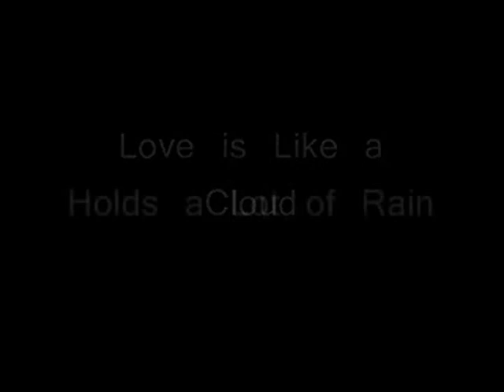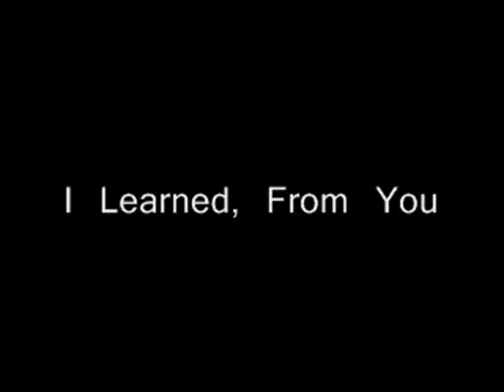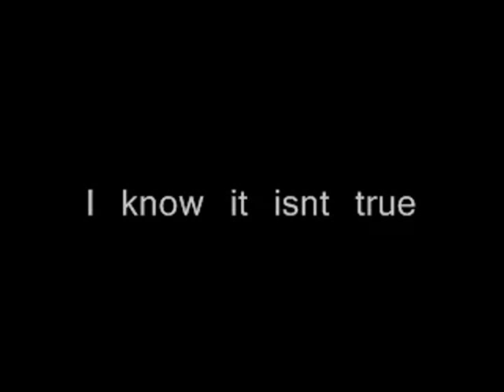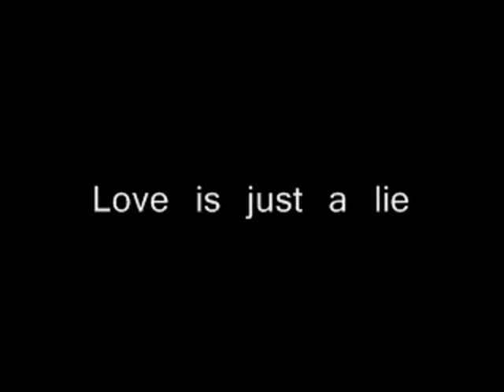LOVE HURTS-49 (lyrics)